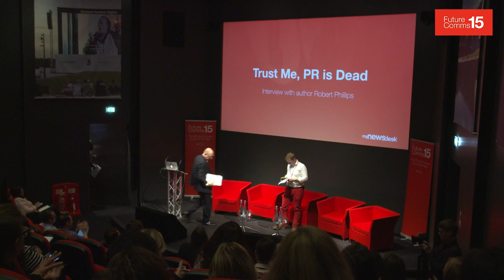Trust Me, PR is Dead - Interview with Robert Phillips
Robert Phillips was EMEA President of Edelman, the world’s largest PR firm, when he stepped down in November 2012 citing his disillusionment with both the company and the industry as a whole. In his book, published this year, Phillips slams the PR industry for failing to adapt to a changing world. He asserts that it is stuck employing generalists in outdated hierarchical structures when businesses are demanding specialist knowledge and skill. And he claims there is little concern for the lack of professional standards or proven value.

Robert Phillips was speaking at the biggest PR & communications event, FutureComms15, in London on 18th June.